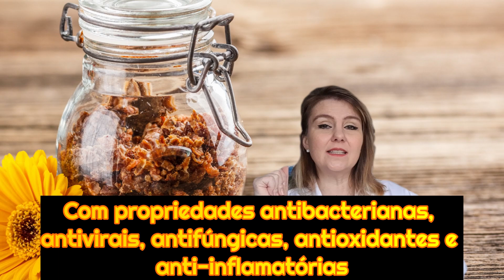O Incrível Poder de CURA do Própolis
No programa de hoje exploraremos em profundidade o fascinante mundo da própolis e seu impacto no seu bem-estar. Descubra os segredos da própolis e como ela pode melhorar sua saúde de uma forma incrível. Junte-se a nós nesta jornada para revelar os surpreendentes benefícios e utilizações da própolis.

00:00 Introdução: Própolis em Ação, Conheça seu Impacto no seu Bem-Estar
 00:45 Própolis O que é?
01:22 Composição da própolis e variedades
 03:46 Benefícios da própolis para a saúde
 06:33 Contra-indicações da própolis
 08:05 Perguntas finais A própolis é um produto único e valioso criado pelas abelhas a partir da seiva das árvores e de outras fontes naturais. Esta substância verde-marrom e pegajosa é usada para selar e proteger colmeias. Também é conhecido como “cola de abelha”. A própolis possui propriedades antimicrobianas e tem sido tradicionalmente utilizada na medicina popular por seus potenciais benefícios à saúde, como fortalecimento do sistema imunológico e tratamento de diversas doenças. Os pesquisadores identificaram mais de 500 compostos na própolis, a maioria dos quais são antioxidantes conhecidos como polifenóis. A composição química da própolis varia de acordo com a área de coleta, a época do ano e a espécie de árvore da qual é obtida. Em geral, é composto por resinas, ceras, óleos essenciais, pólen e outras substâncias. Além disso, existem diferentes variedades de própolis, como a verde, a vermelha e a preta, cada uma com suas características únicas. Os benefícios da própolis para a saúde incluem sua capacidade de acelerar a cicatrização de feridas, tratar herpes labial e feridas genitais, manter a saúde bucal e possivelmente prevenir doenças crônicas como câncer e doenças cardiovasculares. Porém, é importante lembrar que a própolis não deve substituir os tratamentos médicos convencionais, e seu uso deve ser supervisionado por um profissional de saúde, principalmente se você tem alergia a mel, abelhas ou pólen. Antes de tomar qualquer suplemento de própolis, consulte um médico para saber se é adequado para você e em que dosagem. Embora a própolis seja fascinante, seu uso deve ser cauteloso e responsável.
Bem-vindo(a) ao meu canal dedicado a compartilhar informações valiosas sobre remédios naturais, remédios caseiros, saúde e bem-estar! Aqui, você encontrará dicas práticas e eficazes para cuidar da sua saúde utilizando recursos naturais, aproveitando o poder da natureza ao seu favor.
 E se você está interessado(a) em adquirir produtos naturais de alta qualidade, visite o link da minha loja, onde você encontrará uma seleção cuidadosa de produtos que podem auxiliar você em sua jornada rumo a uma saúde extraordinária.